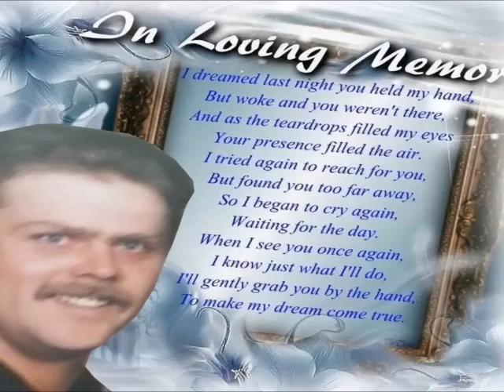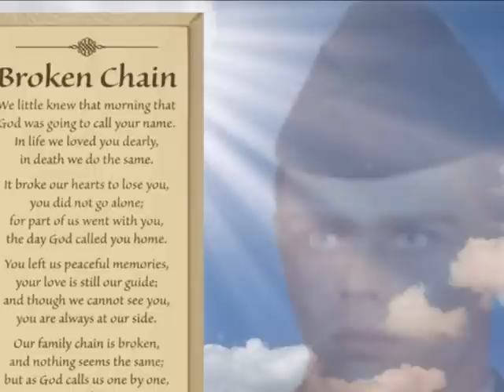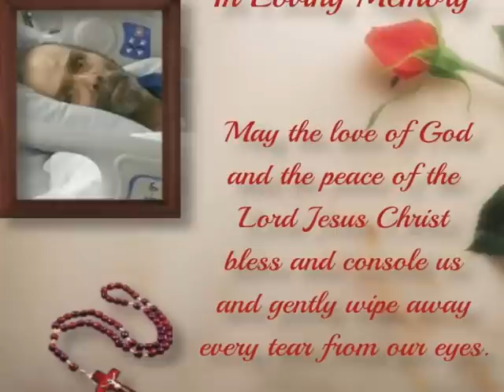In memory Kevin Steward